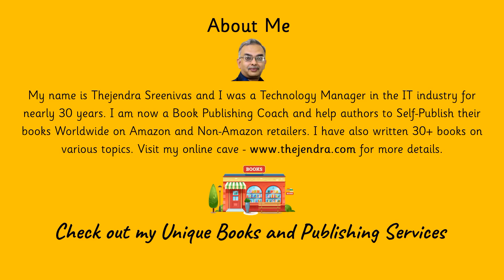The Awesome Wisdom of Africa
Welcome to our captivating video delving into the profound wisdom of African proverbs through the lens of animals. Drawing from the rich cultural heritage of Africa, we explore the timeless wisdom and life lessons embedded in traditional African proverbs that feature various animals as powerful symbols. Join us as we unravel the deeper meanings behind these proverbs, uncovering valuable insights about human nature, relationships, and the complexities of life. From the cunning of the fox to the strength of the lion, each animal carries its own symbolic significance, offering wisdom and guidance passed down through generations. Immerse yourself in the enchanting world of African folklore and storytelling, and discover the universal truths and moral lessons conveyed through these age-old proverbs. Get ready to be inspired, entertained, and enlightened as we journey into the captivating realm of African wisdom.

~ 📺 - Learn how to Become an Author with our Self-Paced Video Course on Thinkific for just US$49.95. The link is below.

~ ✏ - Have you Written a Book and now seeking a Publisher? We can help you Self-Publish on Amazon, Apple, Kobo, B&N, and Google Play with our affordable Assisted Publishing Service starting from just US$350 to US$550/ for details.

~ 📗 – Buy our Mild and Wild Books in a Variety of Genres